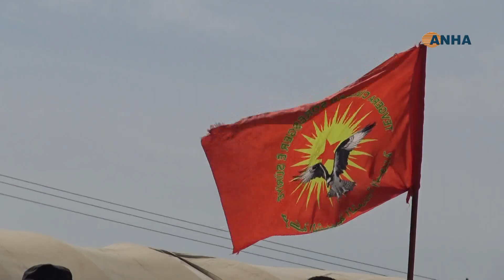أهالي الرقة... مقاومتنا مستمرة حتى يصحى المجتمع الدولي من غفوته